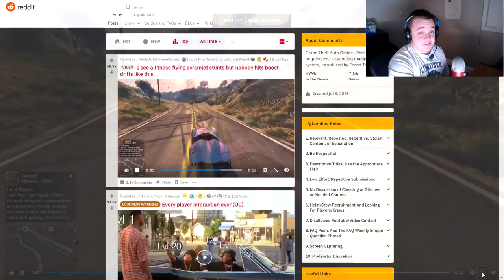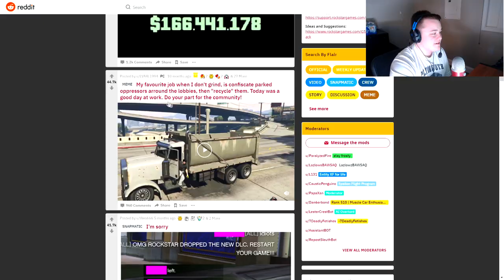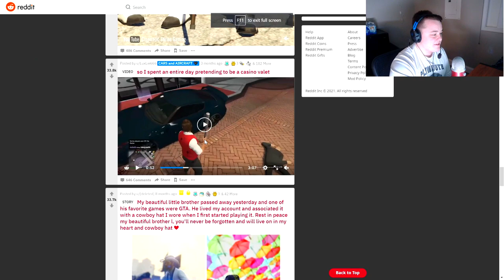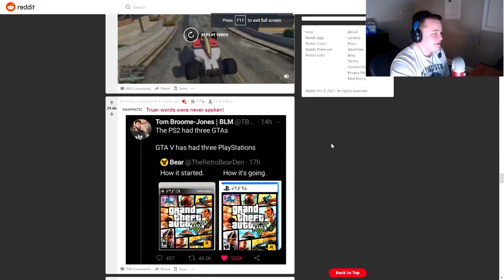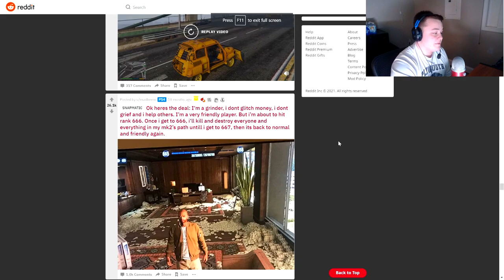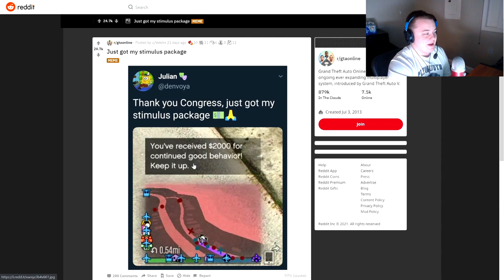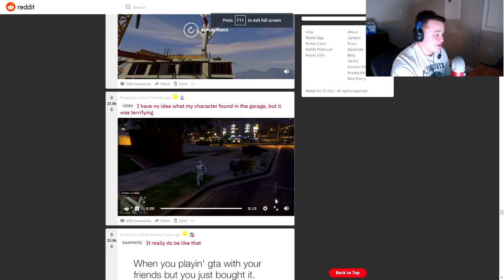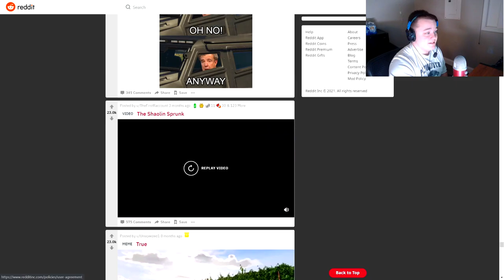GTA Online FUNNIEST MEMES AND CLIPS OF ALL TIME! (Reaction)